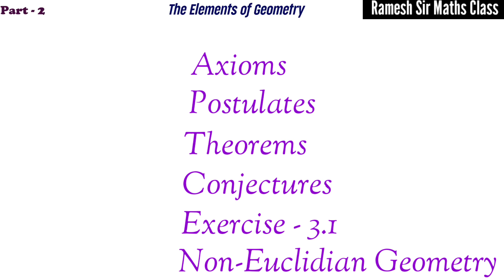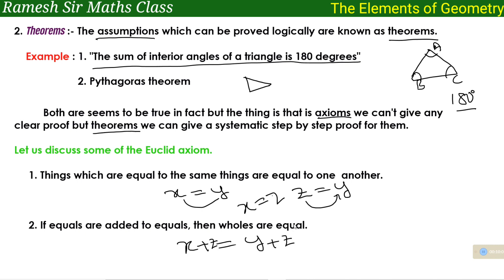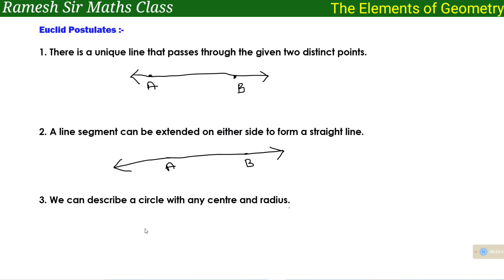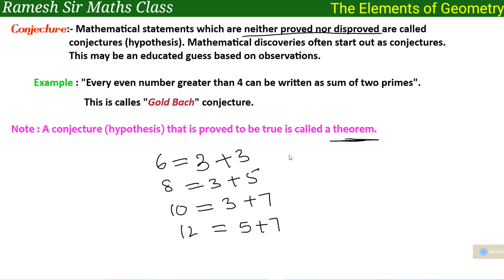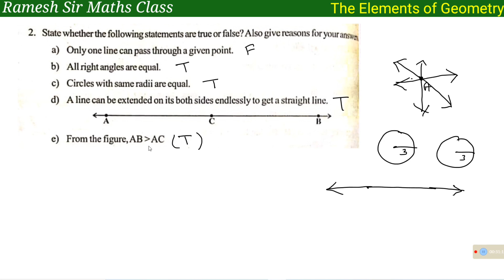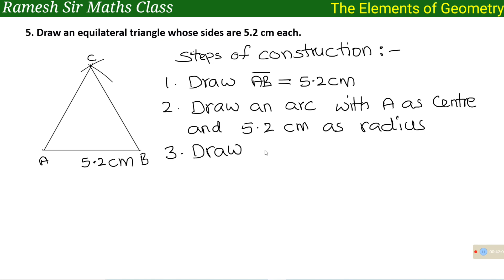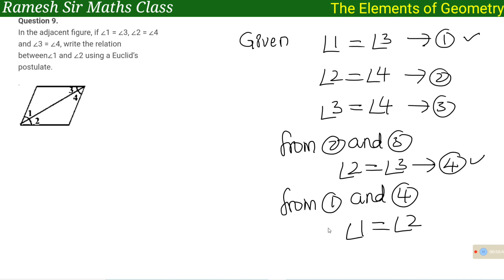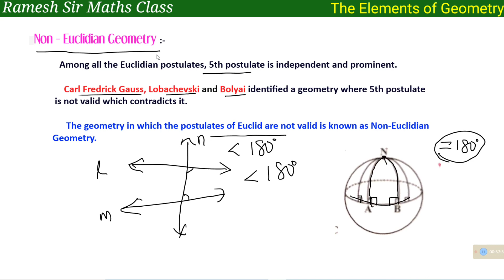9th Class I Elements of Geometry I Chapter - 3 I Part - 2 I AP/TS I All Concepts I Ramesh Sir Maths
9th Class I Elements of Geometry I Chapter - 3 I Part - 2 I AP/TS I All Concepts I Ramesh Sir Maths Class
Hi Everyone !
In this Part - 2, I have explained the Important concepts like Axioms, Postulates, Theorems and Conjecture. I have also explained how to solve problems in Exercise - 3.1 in 9th Class "Elements of Geometry". This is useful to 9th studying students in this Covid situation. So watch the video till end and also share to your friends.
Also watch,
             “Ramesh Sir”